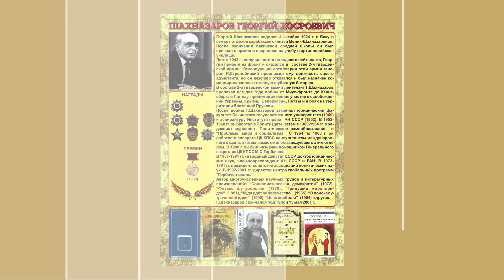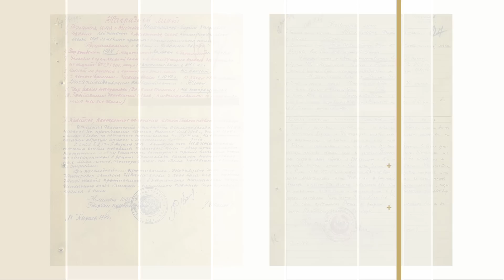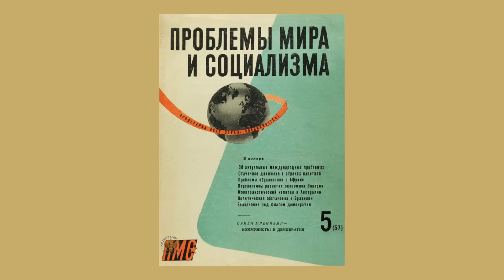К.Г.Шахназаров и Е.Ю.Спицын в студии МПГУ. "Детство, отрочество, юность"